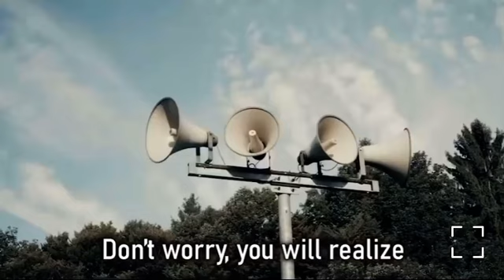Special in Uniform, because everyone is special.